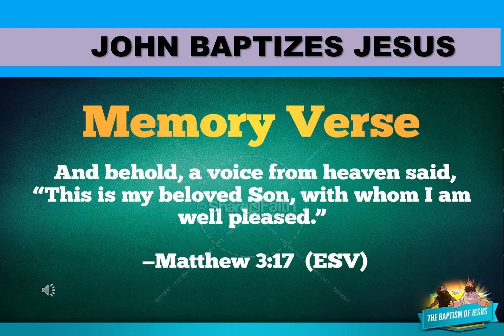John Baptizes Jesus By Kaylene George - International Prayer House Ministries